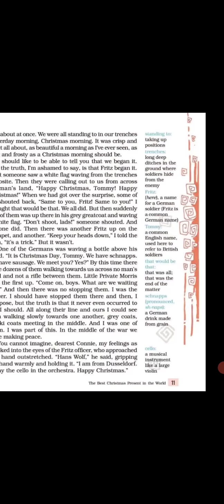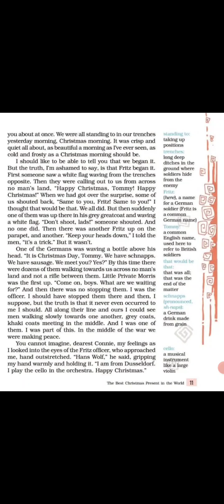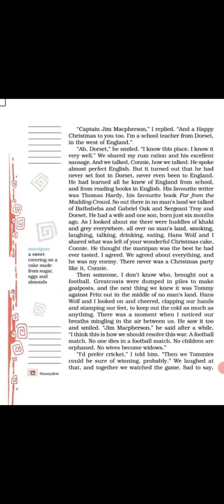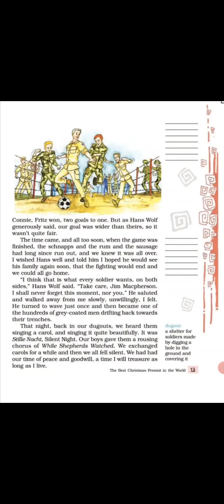ENGLISH Class:-8 ch:-1 (part:-2)